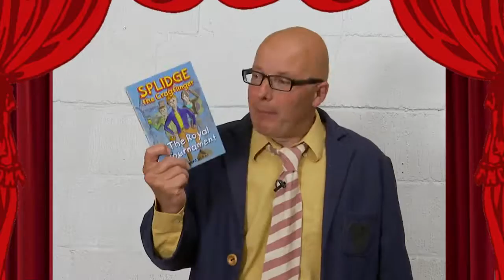Wally and Jeffery - Scrumping Apples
Wally and Jeffery Bonehead are orphans. They live at Snod Hill Orphanage for Waif and Strays, presided over by Mrs Slimebottom, the matron. These are their adventures.

Wally and Jeffery have been been asked to collect apples from the nearby orchard so that Mrs Slimebottom can made some cider.

Wally and Jeffery Books - coming soon!

Meanwhile, I have written others - have a look at Splidge the Cragflinger